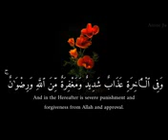(أعلموا إنما الحياة الدنيا لعب ولهو)حالات واتس آب قرآن كريم